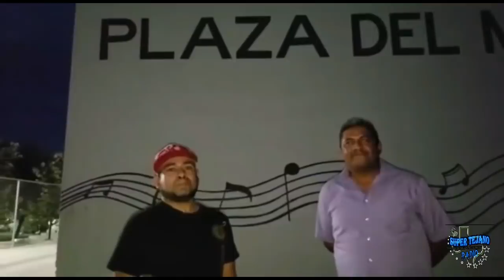Especial Conjunto 6 De Oros STR